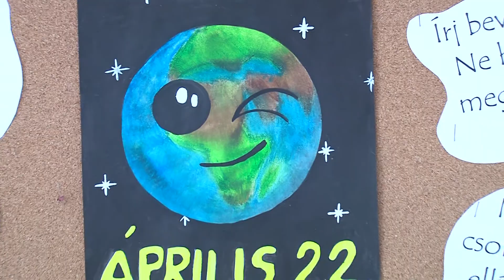Zöld Kispestért díj 2015. - Süveges Krisztina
Nyolcadik alkalommal adták át a Zöld Kispestért polgármesteri díjakat a Föld napján rendezett szerdai ünnepségen a KMO Művelődési Házban. Azok kapják meg az emlékplakettet és oklevelet, akik önkéntes tevékenységükkel aktív részt vállalnak közvetlen környezetük szépítésében, a természeti értékek és a zöldfelületek védelmében, illetve kezdeményezésükkel, programjaikkal a környezettudatos nevelést segítik Kispesten. 2008 óta jutalmazza meg a díjjal a környezetszépítőket az önkormányzat.
Bővebben:
- Süveges Krisztina, aki az Ady iskola tanítójaként komplex iskolakert-programot visz iskolában. A kertészkedés és az ezzel kapcsolatos szemléletformálás mellett ökotanterem is létrejött az iskolájukban.